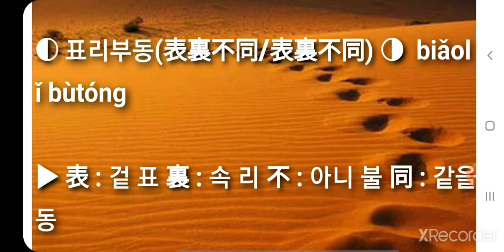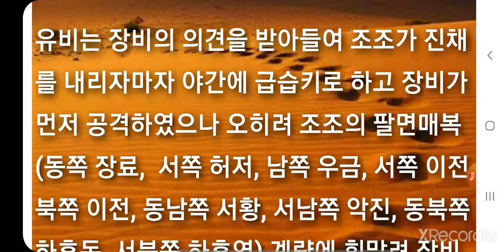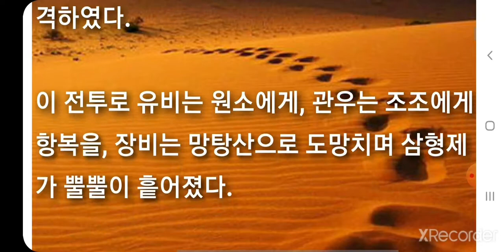표리부동(表裏不同/表裏不同) biǎolǐ bùtóng 필수사자성어 고사성어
필수사자성어 고사성어 표리부동(表裏不同/表裏不同)  biǎolǐ bùtóng

▶ 表 : 겉 표 裏 : 속 리 不 : 아니 불 同 : 같을 동

▶ 겉과 속이 다름. 마음이 음흉하여 겉과 속이 다르거나 말과 행동이 다름을 가리킨다. 표리여일. 표리부일. 이와 반대되는 뜻을 가진 성어로는 '표리일체(表裏一體)'가 있다.

[동의어] 허유기표(虚有其表), 명부부실(名不副实), 도유허명(徒有虚名)

[반의어] 표리여일(表里如一), 언행일치(言行一致)

故事, 동의어/유사어, 반의어 상세보기 More...